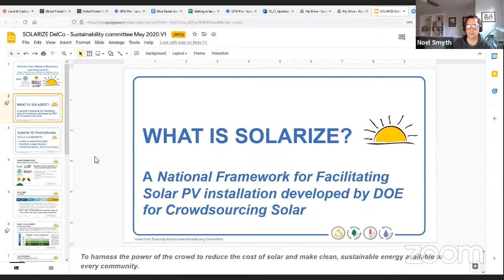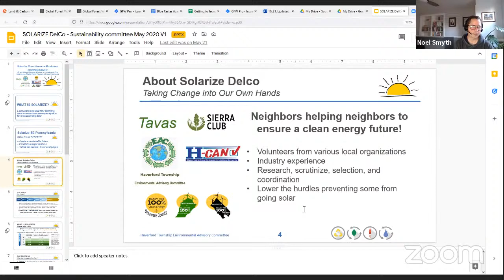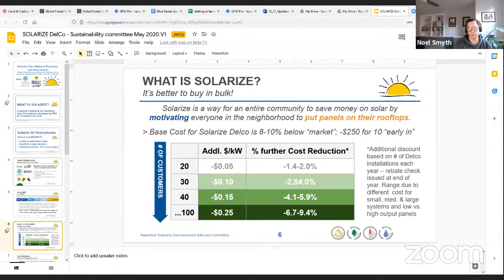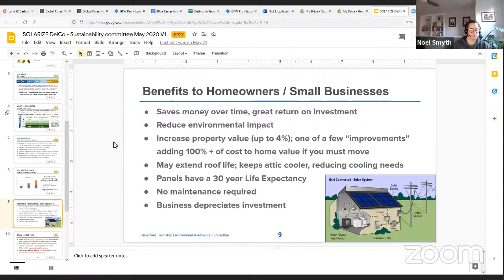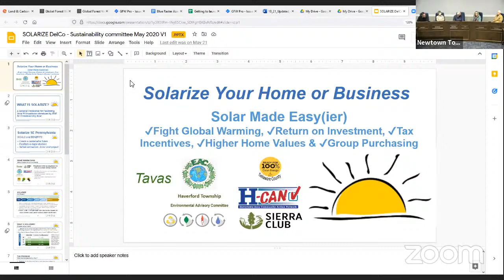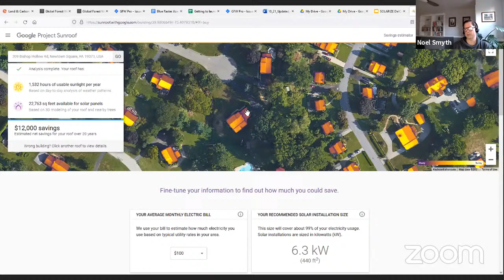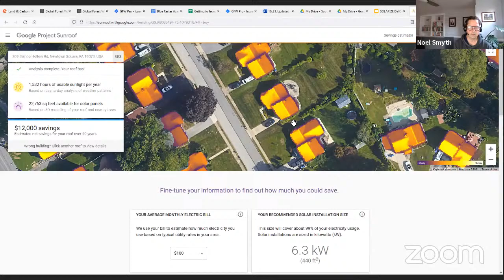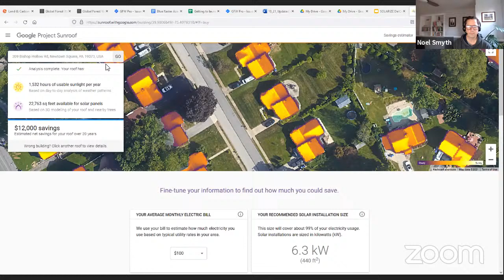Environmental Advisory Committee Meeting November 1, 2021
1.  CALL TO ORDER:

 2.  ROLL CALL:

 3.  MOMENT OF SILENCE AND PLEDGE OF ALLEGIANCE:

 4.  AGENDA:

      Consider approving the agenda

 5.  MINUTES:

      Consider approving the minutes from the October 4, 2021 meeting

 6.  NEW BUSINESS:

      Presentation - Solarize Delco by Noel Smyth

      Villanova Stormwater Workship

      Regional EAC Conference

      Educational Instututions Engagement

      Township Recycling Update

      Discussion and possible action regarding cancelling the December 6, 2021 EAC meeting.

 7.  OLD BUSINESS:

      Residential Rain Gardens Update

      Sustainable Newtown Square Update

 8.  PUBLIC COMMENT:

 9.  ITEMS FOR THE NEXT AGENDA:

      Presenter for December 6th EAC Meeting

      Review of Sustainable Newtown Square Action Items